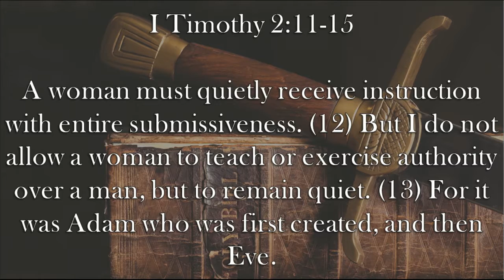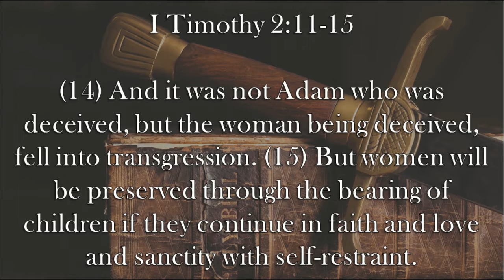Chaplain's Report- Why God Gives Us Roles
We often talk about gender roles in the church and family, but we rarely discuss why we have such roles.  However, I Timothy 2:11-15 gives us insight into why we have them.